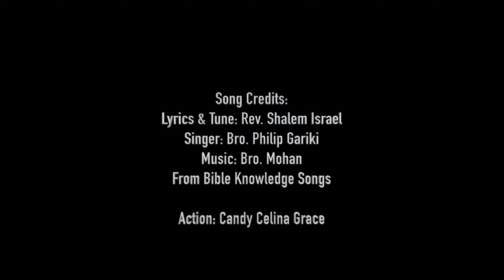Action song by Candy Celina Grace